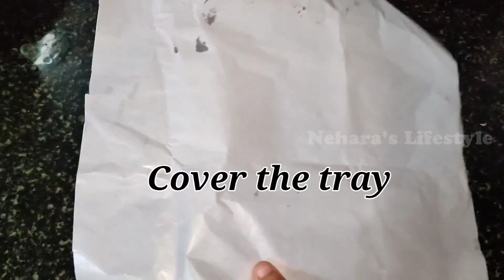Pomegranate Turkish Delight Recipe | without cream of Tartar & Gelatin | Lokum Recipe | NARNIA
Hi friends welcome to Nehara's Lifestyle in this video we are going to see how to make perfect pomegranate Turkish Delight recipes.

Ingredients
For syrup
Sugar -4 cup
Water-1&1/2 cup
Lemon juice-2 tap
Lemon Zest grated -1 tap
Corn starch - 1cup
Pomegranate juice -2cup
Water-1 cup
Lemon juice 1tsp
badam -1/4 cup
Final coating
Powder Sugar -2tsp
Corn starch -2tsp